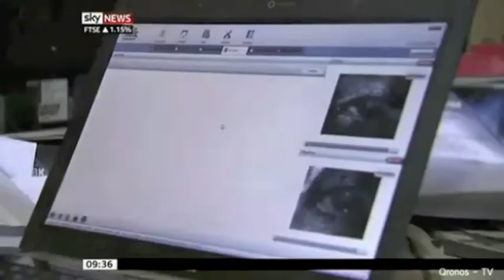IriTech in India UID project.m4v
IriTech's IriMagic 1000BK camera is shown prominently in its iris image capturing role in India's Unique ID program.